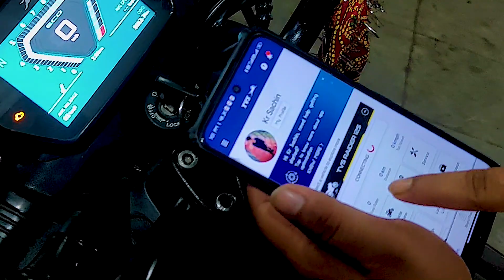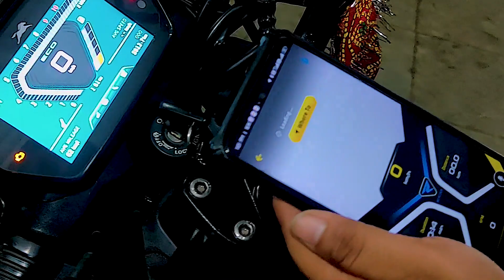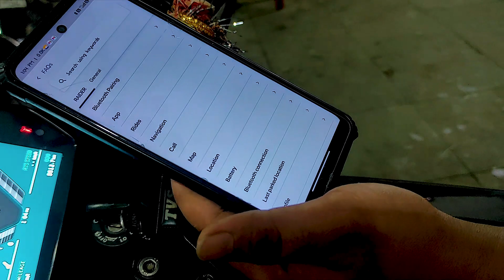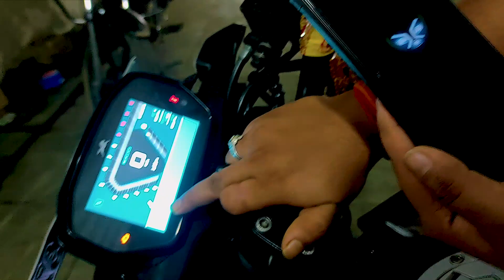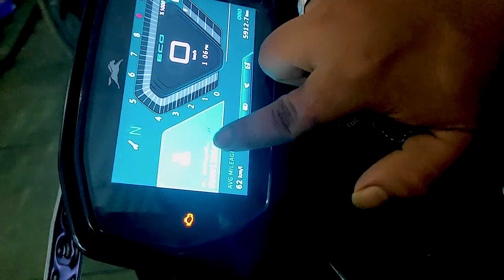MAC_id is not Valid TVS Raider ll Invalid speedometer TVS Raider ll Problem Solve😊 ll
MAC_id is not Valid TVS Raider ll Problem Solve ll

Is it Better Than KTM Duke 125 and Sp 125 ?

What about TVS Series Motorcycles 🔥

In this video i will tell ypu about..
finally! MAC_id is not Valid & invilid speedometer TVS Raider ll Problem Solve ll
your quries...?
raider 125 marvel edition
raider 125 black panther edition
tvs raider 125 new model 2023
tvs raider 125 new edition
tvs raider 125 marvel edition
raider 125
raider 125 new model 2023
raider 125 marvel edition price
new raider 125
new raider 125 fi 2023
raider
raider 125 new model
tvs new launch bike 2023
new bikes in india 2023
raider new color 2023
raider new edition
tvs raider black panther
tvs raider black panther edition price